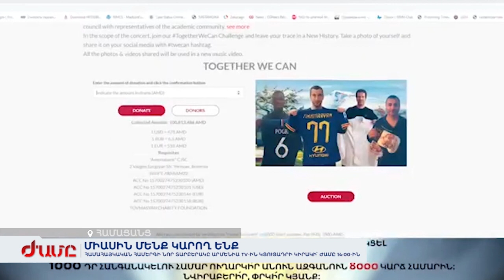Միասին մենք կարող ենք․ Համահայկական համերգի նոր տարբերակը Արմենիա TV-ին կցուցադրի կիրակի ժամը 14-ին